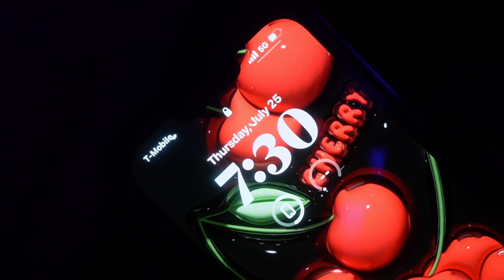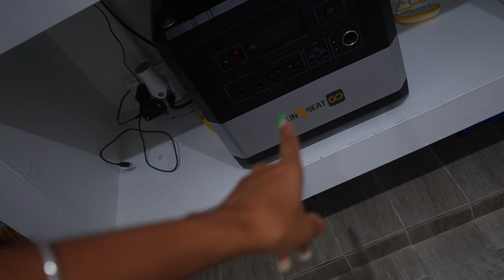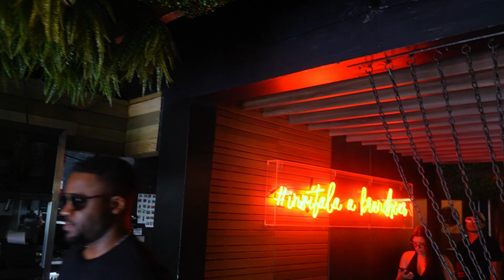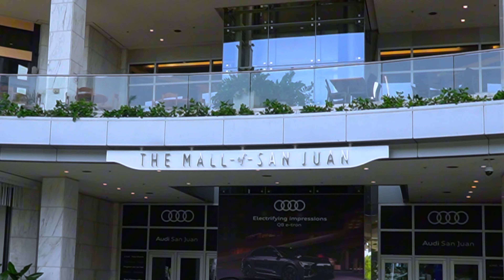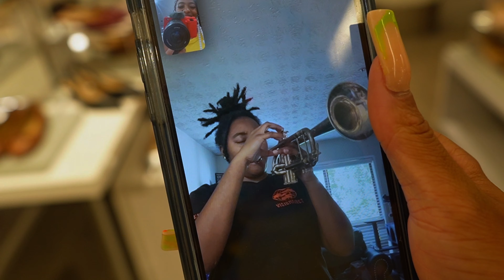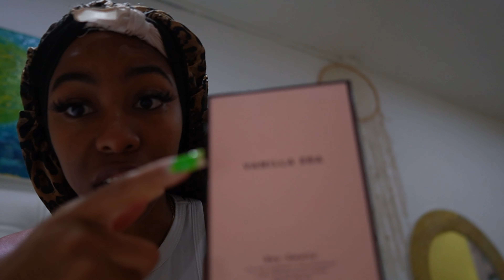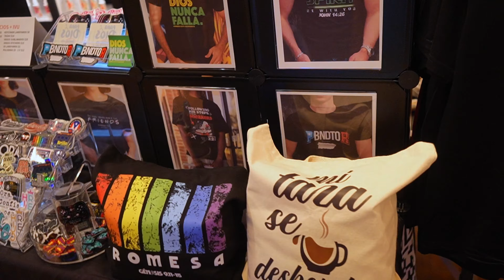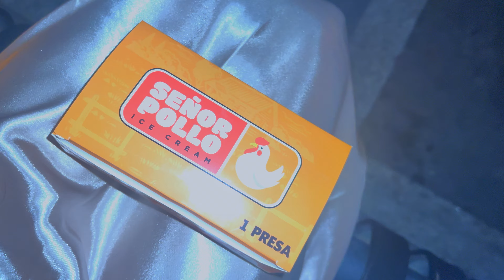SOLO BIRTHDAY TRIP: PUERTO RICO'S HIDDEN GEMS | ARNELLNICOLE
Heyyy My Loves!!

Im backkk!!! Sorry for the long breaks in between, your girl has so much going in her life right now and I am trying to balance it all. I promise to do an update on everything real soon once I become more settled.

In this vlog I decided (last minute) to go back to Puerto Rico for my birthday but this time by myself. This is my second solo trip that I've ever done and I am too excited to do more. This birthday I just wanted to enjoy my own company and spoil myself so that's exactly what I did.

I hope aye enjoy this video & I will see y'all in the next one!!

Love ayooo real bad and thank you for all of the support!

Amazon Storefront

Camera: Sony ZV-E-10
Lens: Sony E 15mm F1.4 G APS-C
Editing: Capcut